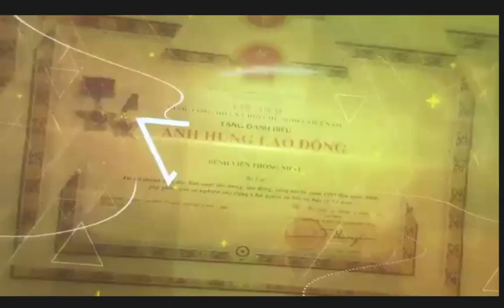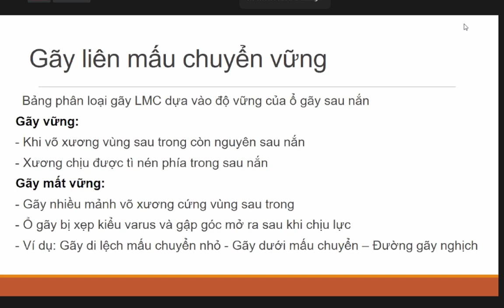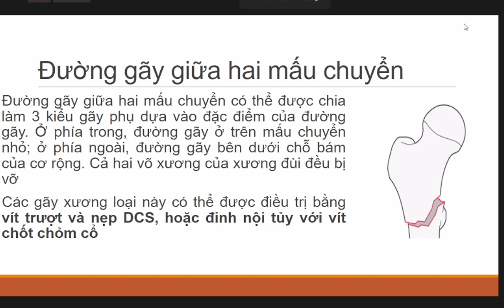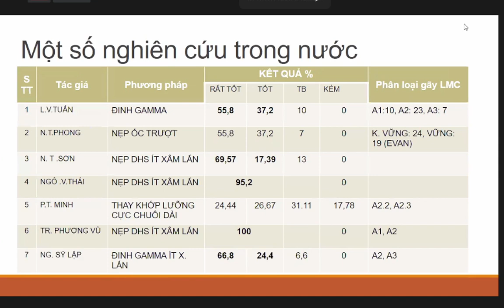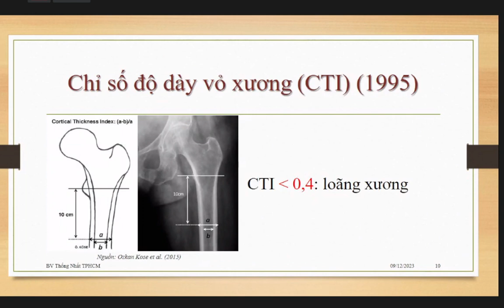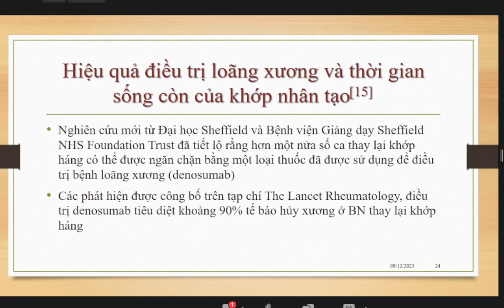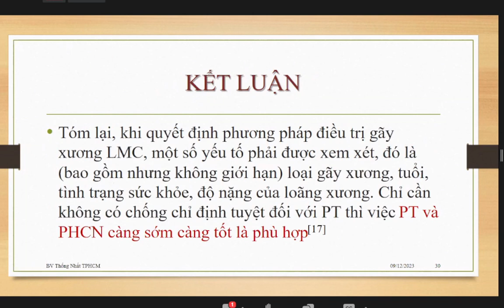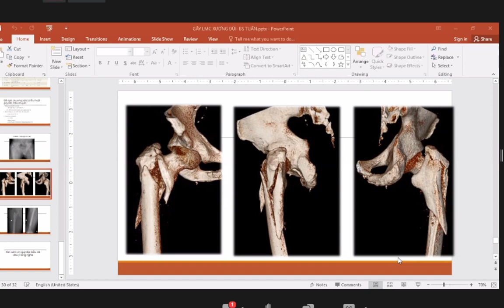Thay khớp háng gãy liên mấu chuyển xương đùi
Thay khớp háng Bipolar chuôi dài ở bệnh nhân lớn tuổi gãy liên mấu chuyển xương đùi có loãng xương nặng
Chủ tọa
PGS.TS.BS.Võ Thành Toàn - Phó Giám đốc Bệnh viện Thống Nhất - Phó Chủ nhiệm Bộ môn Ngoại Chấn thương Chỉnh hình - Đại học Y Khoa Phạm Ngọc Thạch
BSCKII. Phan Ngọc Tuấn - Phó Trưởng khoa Ngoại Chấn thương Chỉnh hình - bệnh viện Thống Nhất
BSCKI. Nguyễn Minh Dương - khoa Ngoại Chấn thương Chỉnh hình - bệnh viện Thống Nhất